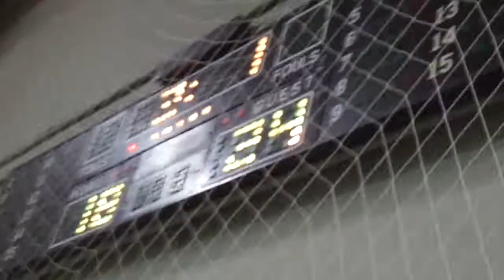Πήγασος - Μαγκουφάνα 3-2 (4ο σετ) Τελικός Β΄ΕΣΠΑΑΑ (6/4/2012)